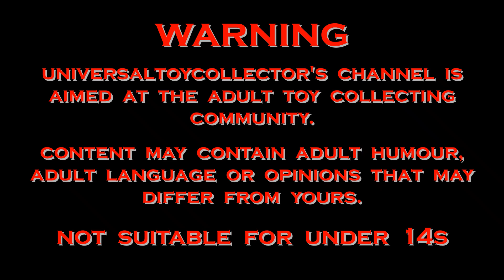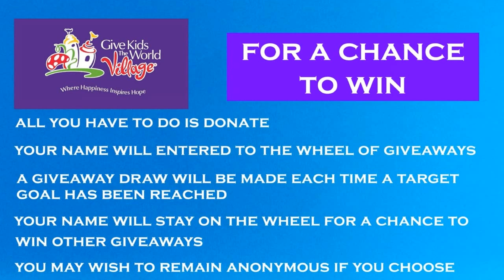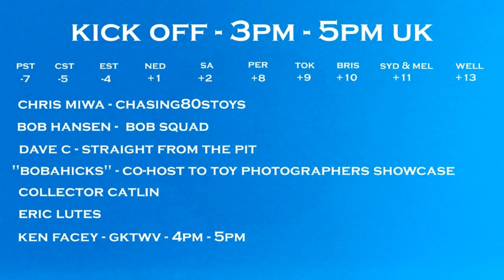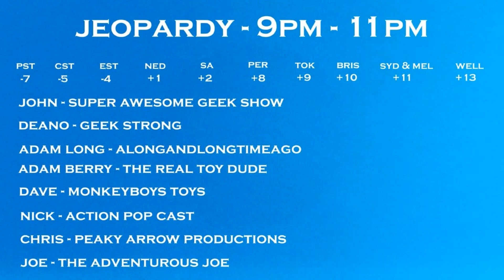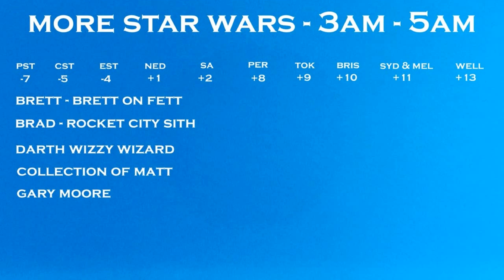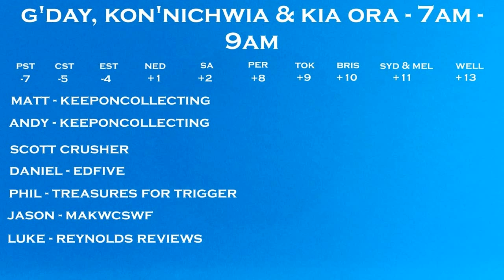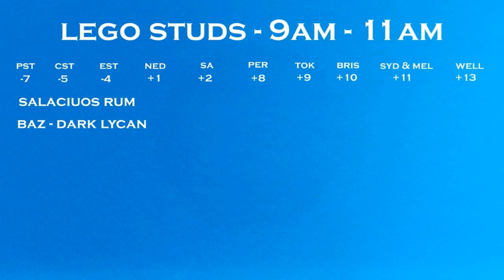GKTW info video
Hello toy collector fans. Join me as I give details on the upcoming "If They Can Wish" 24-hour charity livestream. Details include the set target goal, giveaway bundles and the full running order.